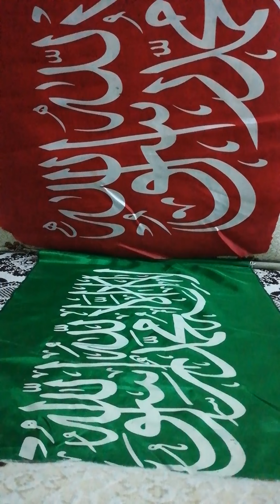Ax ji destê xalke ne zan ☝️☝️☝️